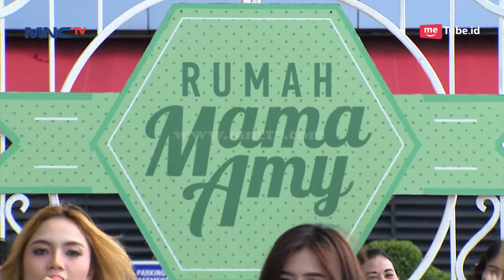Jakarta Digoyang, Trio Macan EDAN TURUN - Rumah Mama Amy (23/11)